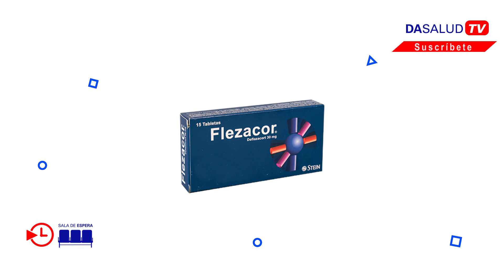Sinusitis Dr Oscar Terraza Calderon - Otorrinolaringologo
¿Qué tanto sabes de la sinusitis? Conoces a alguien que lo padece y no encuentra como mejorar en su estado? puedes resolver tus dudas con la siguiente entrevista gracias al Dr. Oscar Terraza especialista en el tema!

Esperamos resolver tus dudas y contar con tus comentarios para brindarte la ayuda por medio de un especialista en el tema, puedes llenar el formulario para referirte con un médico específico para tu problema, haz clic